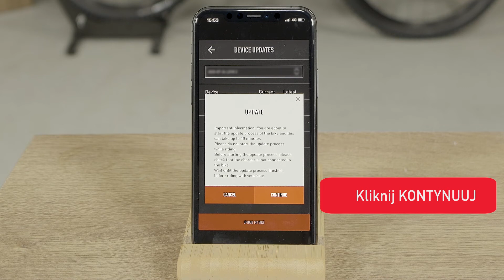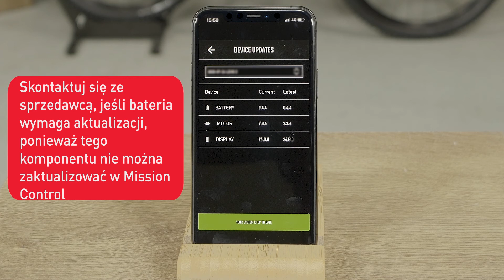JAK AKTUALIZOWAĆ WYŚWIETLACZ TCU I SILNIK W E-ROWERZE TURBO?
--Obecnie dostępne tylko dla Levo gen 2 (rok modelowy 2019-21) i Kenevo Gen 2 (rok modelowy 2020-21) - Zaktualizuj w swoim Levo / Kenevo Gen 2, odpowiednie Oprogramowanie sprzętowe TCU i "silnika z funkcją Over the actualizacji air ”, dostępne w Mission Control od wersji 2.4.3. Mission Control z obsługą Timetable Over the Air umożliwia Timecie wyświetlacza TCU i silnika 2.1 do najnowszego dostępnego oprogramowania sprzętowego bezpośrednio ze smartfona. Ta funkcja jest obsługiwana w systemach operacyjnych iOS i Android w połączeniu z aplikacją Mission Control. Często zadawane pytania dotyczące actualizacji "Over the air" oraz ich funkcji można znaleźć na tym forum dyskusyjnym (ang) RELEASE OF OVER THE AIR UPDATES FOR LEVO / KENEVO GEN 2 BIKES - EMTB Forums

* Aplikacja Mission Control jest kompybilna ze wszystkimi rowerami elektrycznymi Specialized Turbo z wyjątkiem rowerów elektrycznych wyposażonych w wyświetlacz BLOKS. (wybrane modele Vado i Como). Można je jednak przeprojektować, aby były zgodne z takimi aplikacjami jak Mission Control. Aby uzyskać więcej informacji, skontaktuj się z autoryzowanym sprzedawcą Specialized (lista tutaj ) Link do pobrania aplikacji Mission Control dla różnych systemów operacyjnych: iOS: https: // | Android

Możesz też śledzić nowości w Specialized na następujących platformach: Obserwuj nas na Instagramie